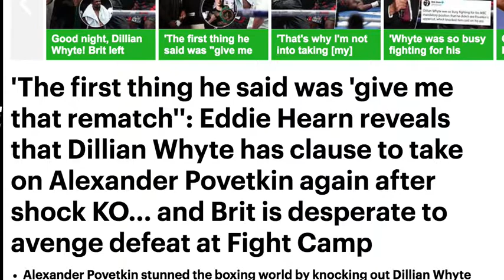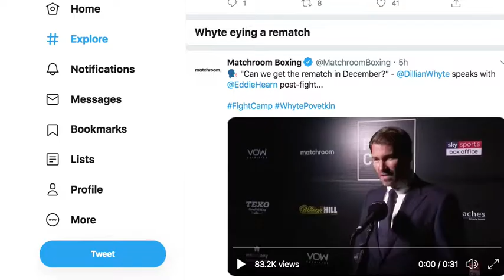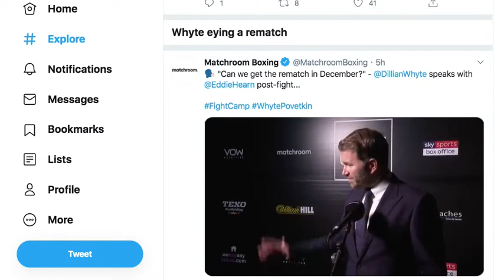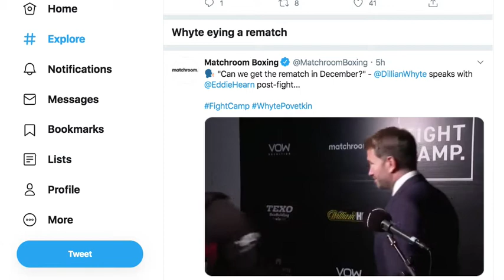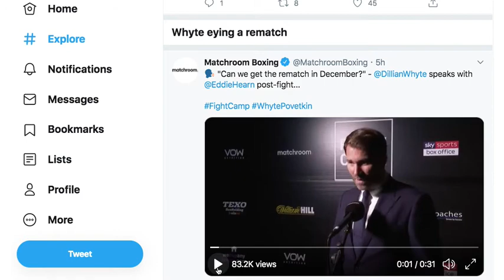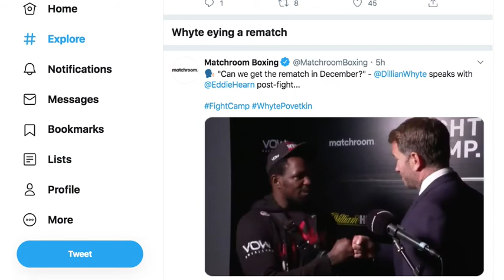Dillian Whyte Invokes Rematch Clause For Povetkin Rematch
boxing RDCR rematch EddieHearn Dazn Dillian Whyte Invokes Rematch Clause For Povetkin Rematch What say you? Live show Boxing Talk with Raphie Monday, Wednesday & Some Friday's 9pm UK time.